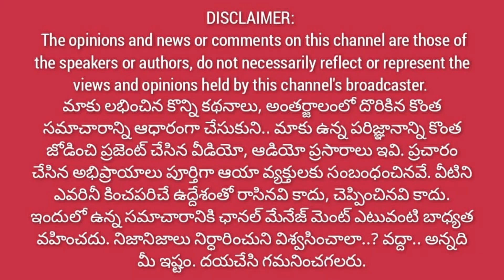వేసిన రోడ్లపైనే రోడ్లు.. || జగన్ పాలనపై అస్తవ్యస్తం || పవన్ వస్తేనేరాష్ట్రానికి మేలు || janasena fan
వేసిన రోడ్లపైనే రోడ్లు.. || జగన్ పాలన అస్తవ్యస్తం || పవన్ వస్తేనేరాష్ట్రానికి మేలు || janasena fan